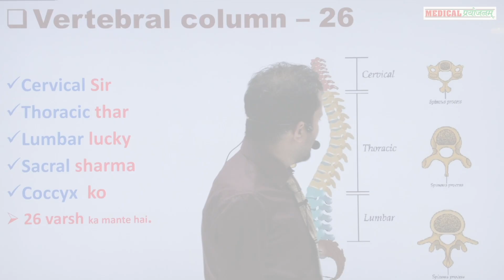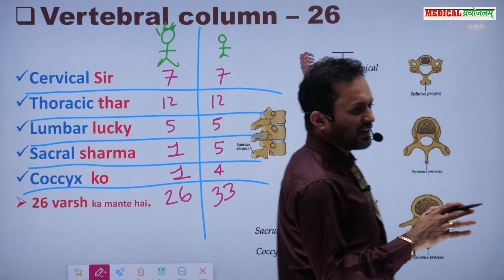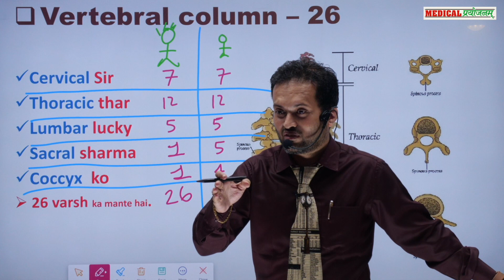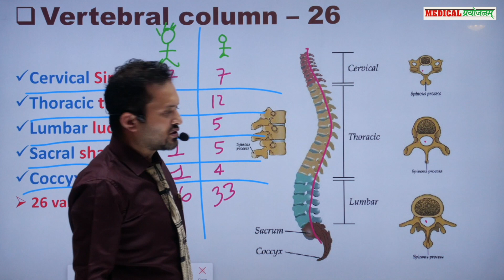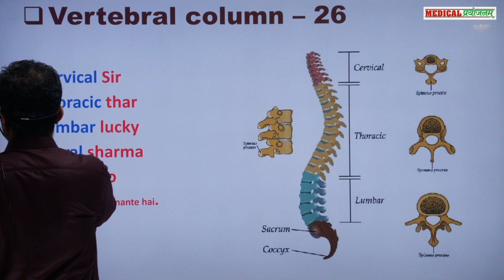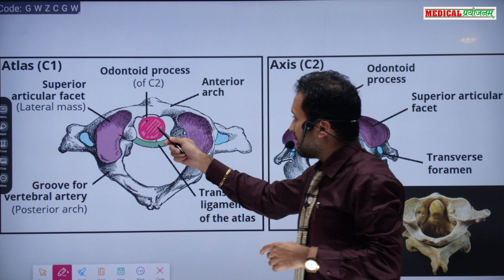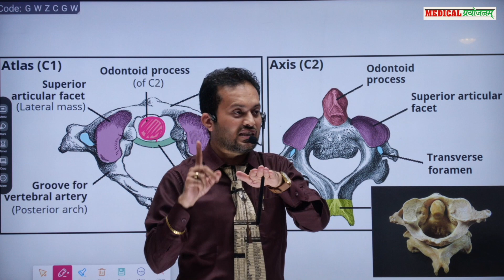Vertebral Column | Locomotion & Movement | Class 11 | NEET